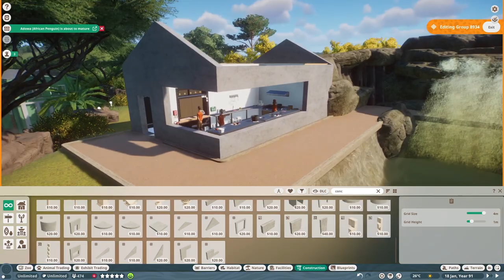🐪Dromedary camel habitat | Soliuko Zoo | Planet Zoo | speedbuild🍁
Soliuko zoo is finished! and i added the Dromdary camel as it's last animal :)
zoo tour comming soon :)